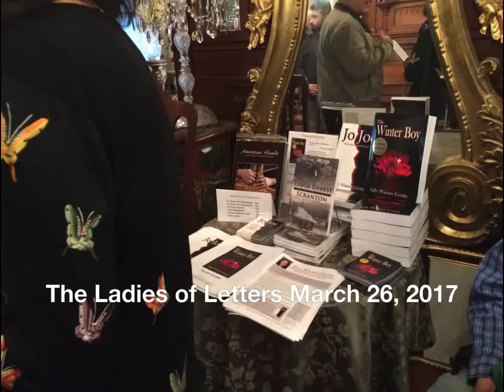The Ladies of Letters March 26 2017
“Ladies of Letters” an intimate literary tea
Rossetti Estate for the Arts 1001 Vine Street Scranton

“Ladies of Letters” on Sunday March 26 th, 5 to 8pm, which will explore the works of three authors: Sally Wiener Grotta, Margo Crispino Azzarelli, Jennifer Diskin. Sally and Margo will be reading as expressing their individual voices on the topic of Ladies of Letters. The Ladies of Letters event features internationally respected author/artist Sally Wiener Grotto who will speak on the topic of "Living the Creative Life" In addition, local historian and author Margo Crispino Azzarelli will read from her book “Labor Unrest in Scranton” Artist Constance Denchy will discuss the work of the late poet and teacher Jennifer Diskin  And local historian and re-enactor Marnie Azzarelli will make an appearance as Mother Jones Location:

 The Parlour of the Rossetti Estate Vine Street & Quincy AvenueScranton, PA $20 at door Limited to 20 Guests  Reservations

ABOUT SALLY WIENER GROTTA Sally Wiener Grotta a visual and verbal storyteller who has made her living as a full-time author, photographer, speaker and journalist. Her latest books are the novels "Jo Joe" (a Jewish Book Council Network book) and "The Winter Boy" (which was nominated for the prestigious Locus Award). Many hundreds of her articles, essays, and columns have appeared in scores of major publications including; Parade, Lear’s Magazine, PC Magazine, Popular Science, The Robb Report, Islands, American Heritage and many others. Sally is a popular speaker who has appeared at numerous, universities and schools, on radio and TV, and many conferences and other events.

ABOUT MARGO CRISPINO AZZARELLI  Margo L. Azzarelli, the author of “Labor Unrest in Scranton”, is an historian and researcher, who has written four local history books for Arcadia Publishing and The History Press. She is the local history columnist for “Our Town, Lackawanna County.” A charter member of the Triboro Historical Society, she currently serves on the board as second vice-president and volunteers her time to several community historical societies.
ABOUT JENNIFER DISKIN The late poet / teacher Jennifer Diskin was a Scranton native and a graduate of Bishop Hannan High School. She earned an English degree, cum laude, from Marywood University, and a master of arts in creative writing from Wilkes University, as a member of the program's first graduating class. Jennifer received the Dr. Philip J. Tama Medal for Excellence in English. She worked as an adjunct English professor at Marywood University, as well as a graduate assistant at Wilkes University. Jennifer had an incomparable gift for writing poetry, and published two remarkable chapbook collections: “Everyday Anemias” and “Wear White and Grieve”. At Marywood, she served as the co-editor of "Bayleaf", and she was published in "Ripasso" and "Wicked Alice." She was also a member of the Vintage Theater Creative Writing Group and the Actors' Circle.

ABOUT MARNIE AZZARELLI: Marnie Azzarelli is a local historian and docent for the Lackawanna Historical Society. In 2014, she graduated from Marywood University with a bachelor’s degree in English and received the J. Harold Brislin for distinction in creative writing. Her short fiction has been published in Maywood’s literary publication "The Bayleaf" and a literary magazine called "Clever Girl."